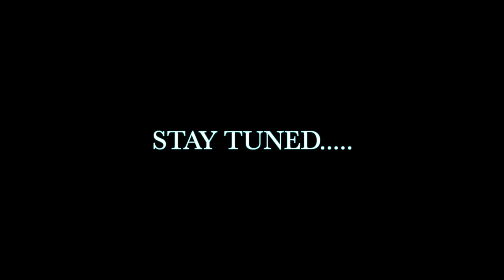Welcome To S&S Channel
Snoopp: @snoopp15 (Snapchat, Twitter, IG)
Seuss: @_Hayseuss(Twitter) @Hayseussthejuice (IG)
LIKE OUR FB PAGE: Snoopp & Seuss